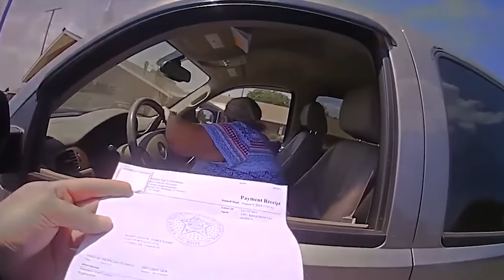When Entitled Grandmas Try To Fight Cops